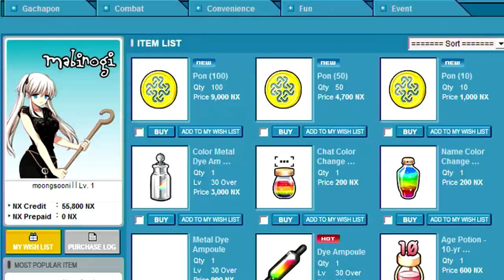Mabinogi: Introducing the All-New Beauty Shop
Check out the All-New Beauty Shop in Mabinogi, where you can pick up some new outfits, and even change the way your character looks!